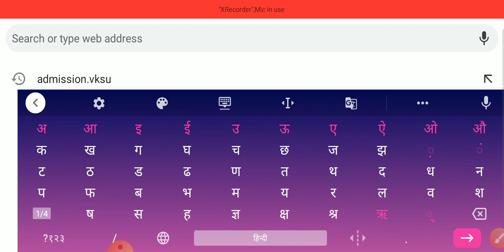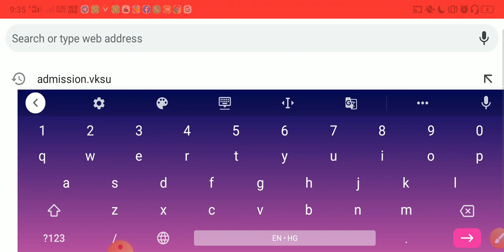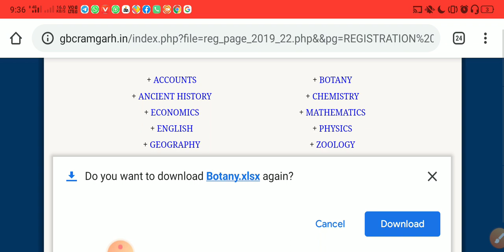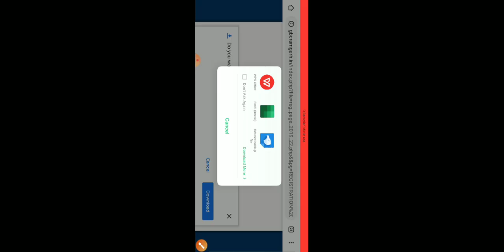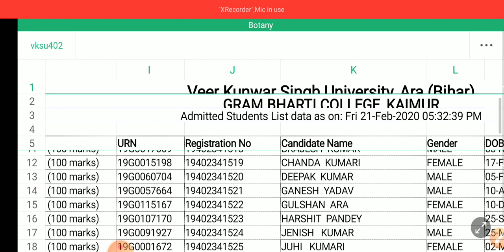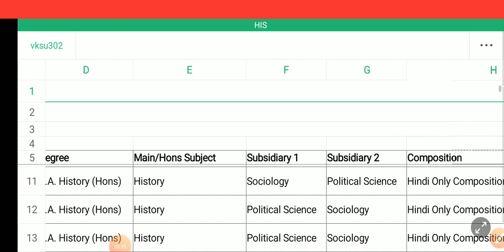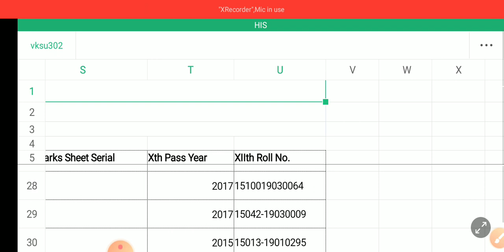Vksu Part-1 Registation Number जारी 2019-2022 कैसे देखें रजिस्ट्रेशन नंबर समझे बारीकी से Exam Form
MY 2ND YOUTUBE CHANNEL STUDY TEST LINK